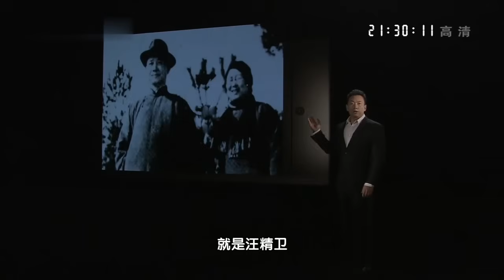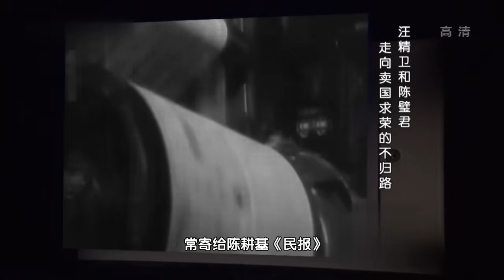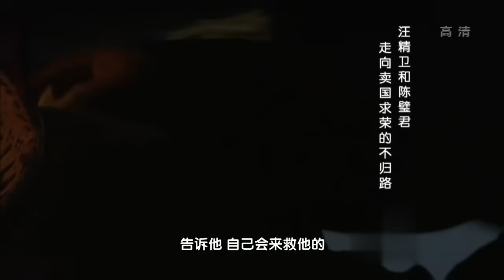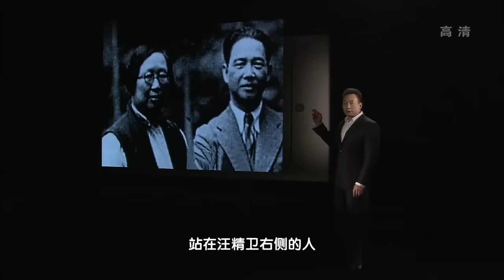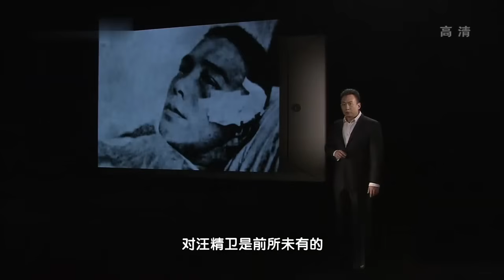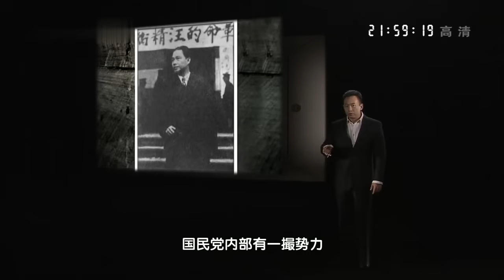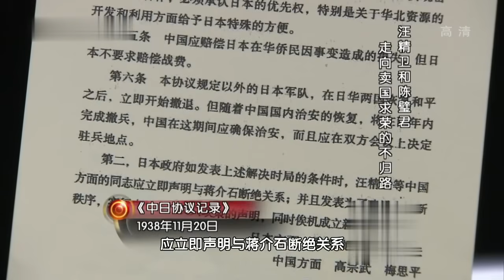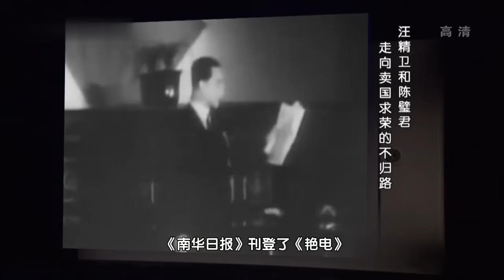汪精卫之妻陈璧君，教唆丈夫卖国求荣，入狱14年拒绝毛泽东特赦，至死不认罪